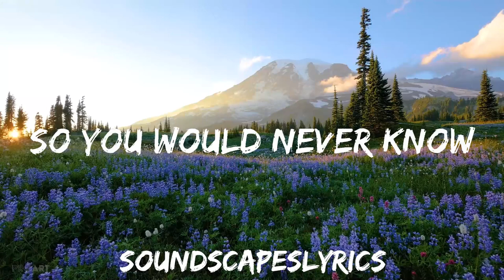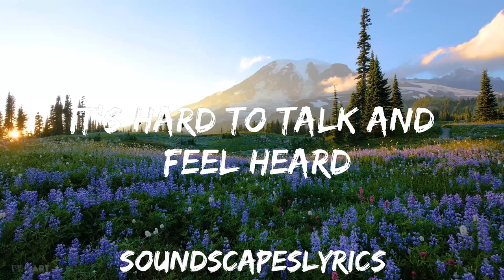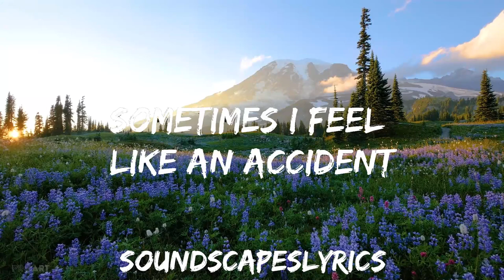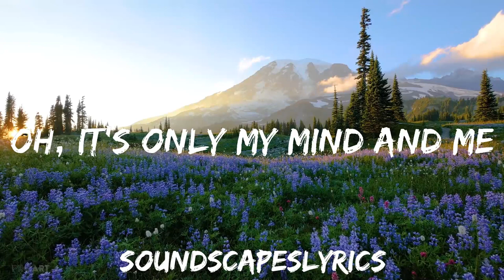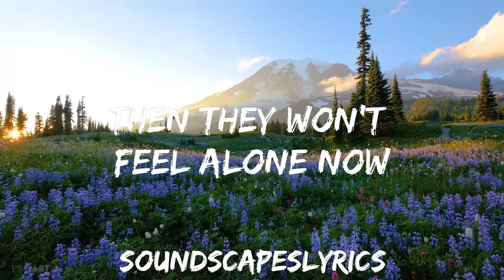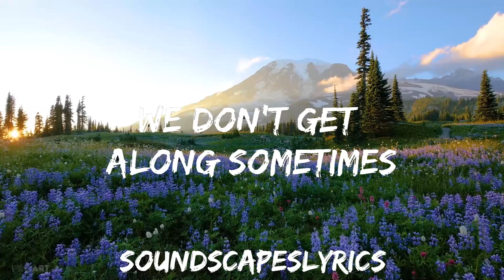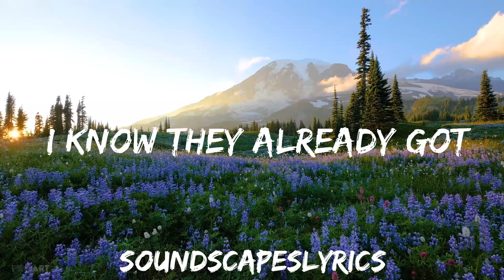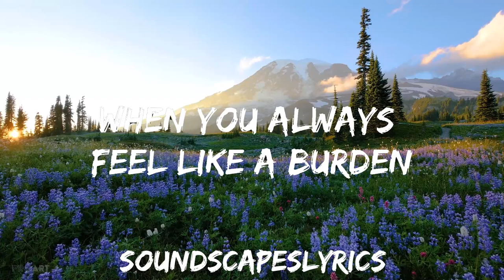Selena Gomez - My Mind & Me (Lyrics) | 25mins of Best Vibe Music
🎵 Follow the official 7clouds playlist on Spotify :
🎧 Selena Gomez - My Mind & Me (Lyrics)
⏬ Download / Stream:

☁️ 7clouds:

🎤 Lyrics: Selena Gomez - My Mind & Me

[Verse 1]
Wanna hear a part to my story? I tried to hide in the glory
And sweep it under the table so you would never know
Sometimes I feel like an accident, people look when they're passin' it
Never check on the passenger, they just want the free show

[Pre-Chorus]
Yeah, I'm constantly
Tryna fight somethin' that my eyes can't see

[Chorus]
My mind and me
We don't get along sometimes
And it gets hard to breathe
But I wouldn't change my life
And all of the crashin' and burnin' and breakin', I know now
If somеbody sees me like this, then thеy won't feel alone now
[Verse 2]
It's hard to talk and feel heard when you always feel like a burden
Don't wanna add to concern I know they already got
But if I pull back the curtain, then maybe someone who's hurtin'
Will be a little more certain they're not the only one lost

[Pre-Chorus]
Yeah, I'm constantly

[Chorus]
If somebody sees me like this, then they won't feel alone now

[Outro]
My mind and me (Ah, ah, ah)
My mind, my mind
Oh, it's only my mind and me